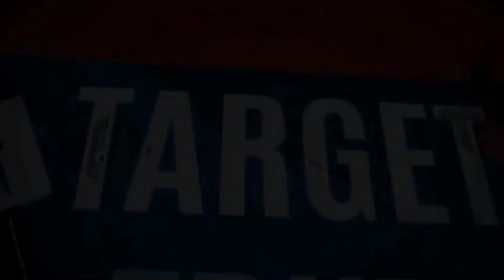ತುಮಕೂರಿನಲ್ಲಿ ಕನ್ನಡಿಗರಿಗೆ ಗುರಿಯಾದ ಕನ್ನಡ Less ಇಂಗ್ಲಿಷ್ Plus ll ದಯವಿಟ್ಟು ಕನ್ನಡನ ಉಳಿಸಿ 🙏🙏